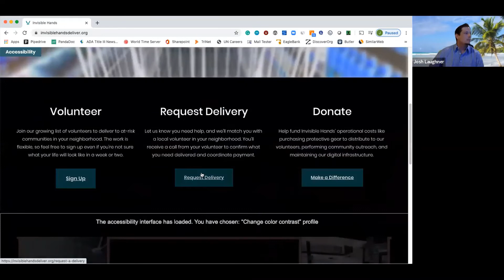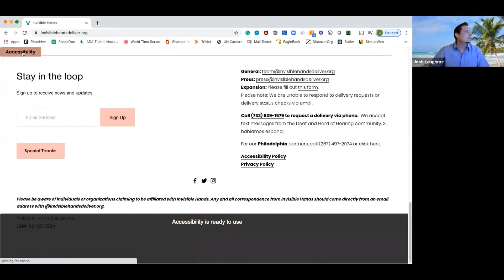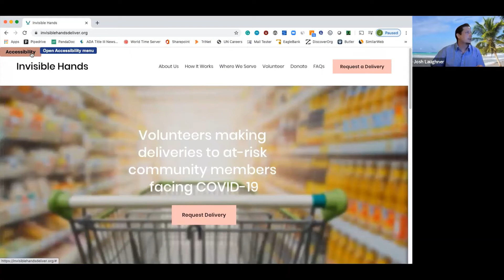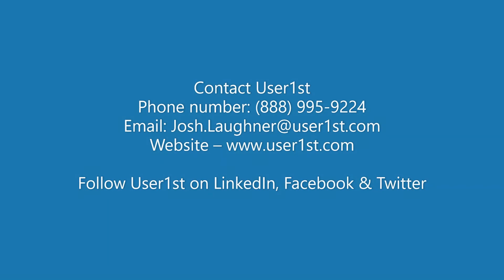User1st Live! Reopening Amid COVID-19 & Web Accessibility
Although reopening has begun in all 50 states, essential goods and services remain out of reach for many people with disabilities. Due to health concerns, some people with disabilities may not be able to venture back into society quite yet. That's where web and digital accessibility can help. To provide you with firsthand perspectives regarding the hurdles and concerns from those working with the disability community, User1st is hosting a live online discussion with people intimately involved. Guests include Liam Elkind, Co-Founder of Invisible Hands Deliver, Matthew Shapiro, Founder and CEO of 6 Wheels Consulting, and Josh Laughner, Accessibility Specialist at User1st.